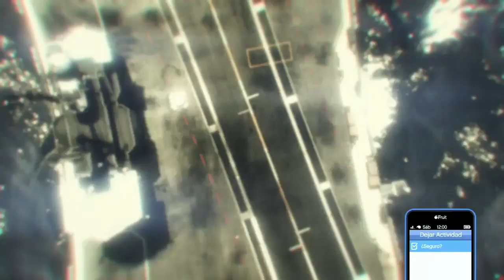*NEW METODO* COMO TENER EL CONJUNTO DE POLICIA GTA V ONLINE